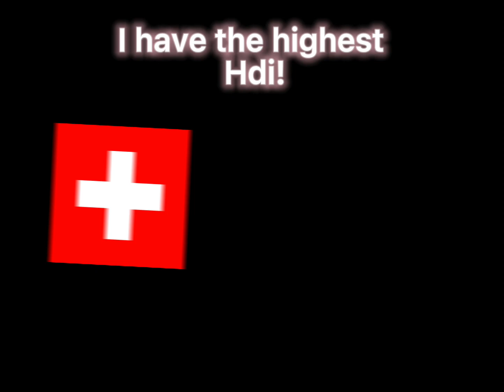No scrubs edit